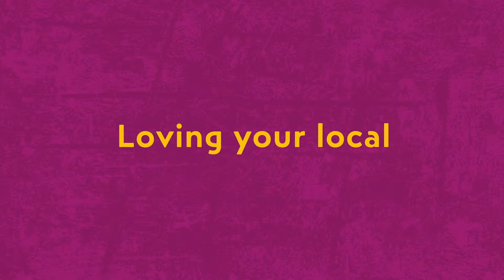Motion Graphics Promo - VFI - Loving your Local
A Motion Graphics Video Message from VFI Pubs Association of Ireland.
There is nothing like coming back home for Christmas and enjoying time with your family and friends at your local pub!

Motion Graphics video is the ultimate tool to convey emotions and information in a clear, appealing and digestible way.
They are the most simple, immediate and fun medium to illustrate a message, explain facts or break down complex information by keeping it interesting, clear and pleasant to look at.

Together Digital is a multi-award winning digital agency based in Dublin, Ireland. We produce a wide range of video types to suit all requirements and budgets. Transform your business for the digital economy with us! for more info on our video services.